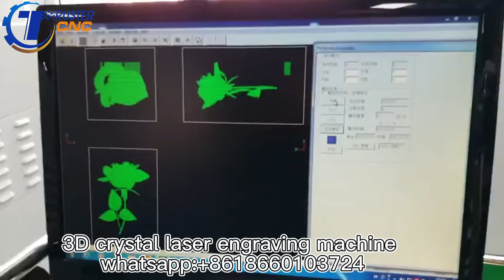HOW TO MAKE A 3D CRYSTAL PHOTO?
Let's find out how we put 3D images into glass objects.
JINAN TRUSTER CNC  EQUIPMENT CO., LTD

By adding a 3D camera to take the 3D portraits on the human body, and through the laser inner carving technology make beam dots inside of crystal, 3D crystal engraving machine can create many dots to form a 3D human images.

This type of 3D crystal engraving machine use the imported air cooling laser system, so 3D crystal engraving machine not only greatly increased the speed of engraving, but also with small light point, carving out digital images of high profile distinctive characteristic, good stability and easy maintain, Suitable for large shopping malls, tourist resort and the place of big population like that make the personalized portrait production.